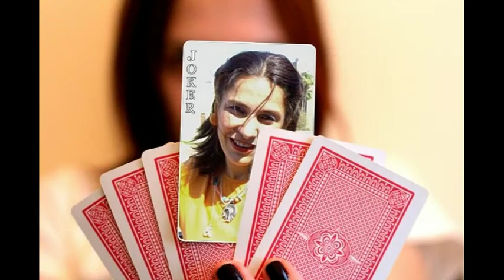Wessam El Sakka Nouvel Album Thèmes & Images.mpg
Wessam El Sakka Présente son nouvel album photos intitulé Thèmes & Images